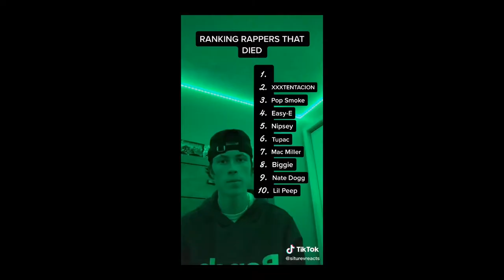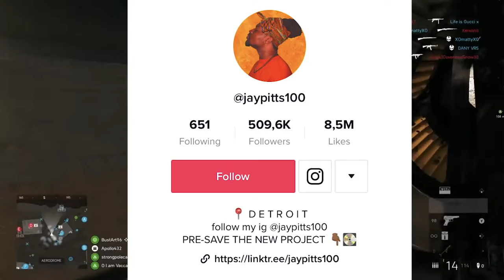This kid said WHAT!? WHAT!? episode 1.